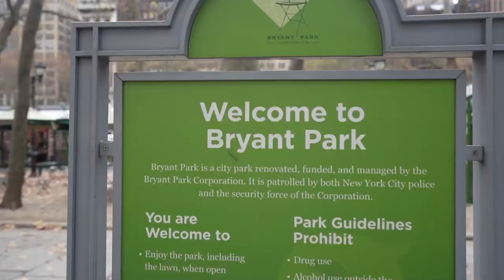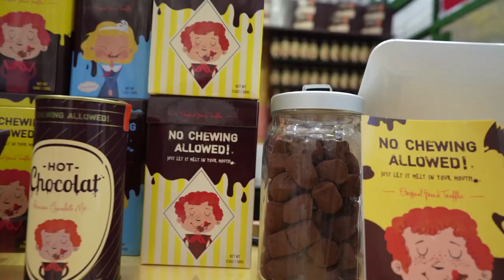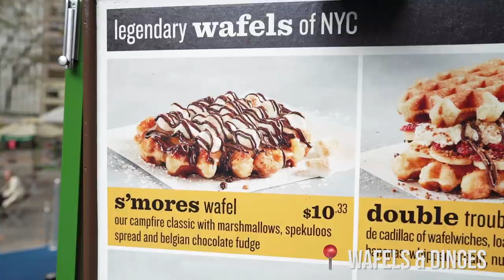New York WINTER MARKET Food Tour 🎄☕️! Bryant Park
Bryant Park Winter Village food in 2020! There are limited stalls and few winter markets this year in New York but doing what we can to bring holiday cheers to you 🥰!

The holiday shops at Bryant Park is an open-air market featuring local crafts, gifts and treats! Unfortunately lots of the food seen in the Insider Festival Foodies video is not available at all this year but it's a good place to stop by and visit nonetheless to experience Christmas in New York.

You can still grab your favorite holiday treats like apple cider, gingerbread cookie, hot chocolate and waffles :)! Winter Village at Bryant Park also features an ice skating rink called the Rink. It's free admission on the ice if you bring your own skates and around $25 to rent!

Looking for food suggestions in New York? I put all my favorite Asian restaurants and places to eat in a foodie map and it's free!

✍🏻YOUTUBE FREEBIES
Have a Youtube channel but struggling with growth? I'm giving away one of of my 30-minute value-packed training lesson to help you find video topics that'll actually convert in views!

My Vlogging Equipment